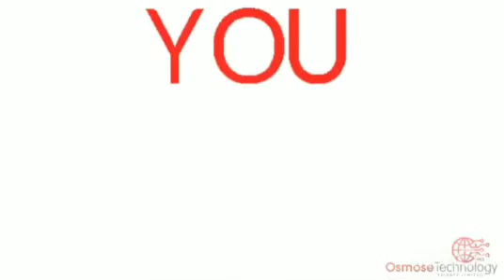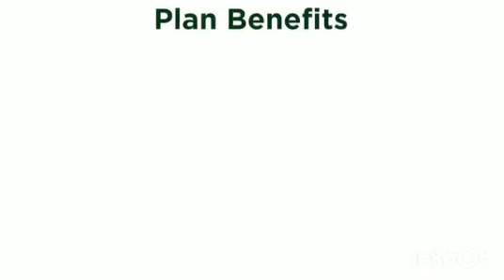Osmose Plan | Osmose Technology Plan | 1180 रुपये लाइफ टाइम के लिए हर दिन rs 20 पाओ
Osmose Technology plan has been explained in this video.  Osmose technology plan is an Indian e-commerce leader that connects millions of shoppers and merchants around the country.  In Osmose technology plan you can also earn non working income.

Slambook link. --

Osmose Technology came up with gaming zone to attract youth and generate revenue to increase Indian economy.  Osmose Technology is a leading product-based direct information technology company, offering a wide range of social networking and e-commerce platforms to customers around the world.  Osmose technology products and services have the overarching goal of making complete wellbeing accessible to all.